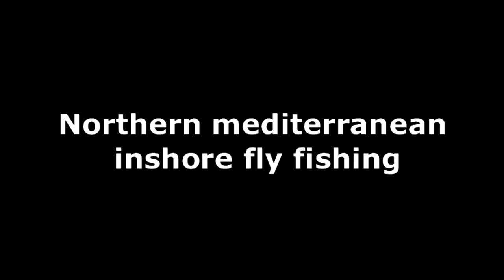Mediterranean Saltwater Fly Fishing (better quality images)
Mediterranean Sea Fly fishing - improved quality images